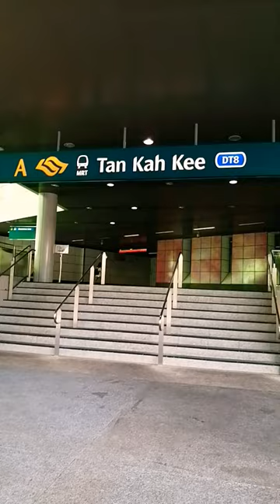Tan Kah Kee Mrt Station